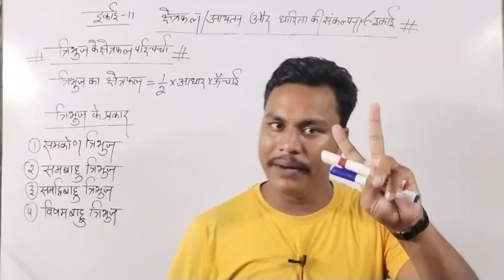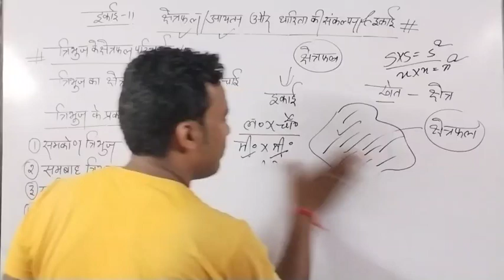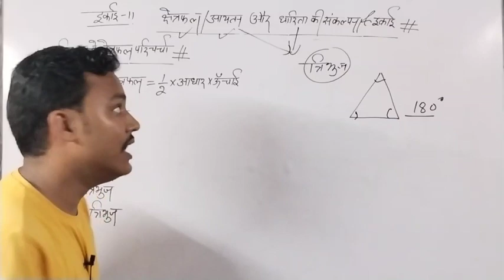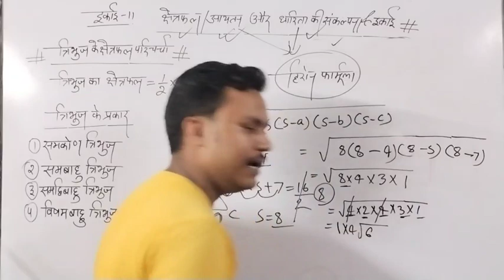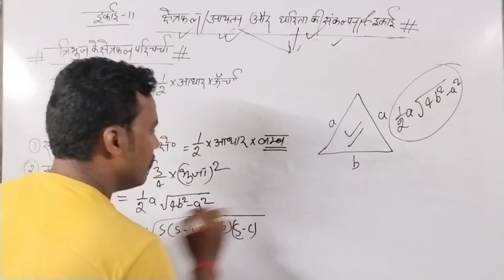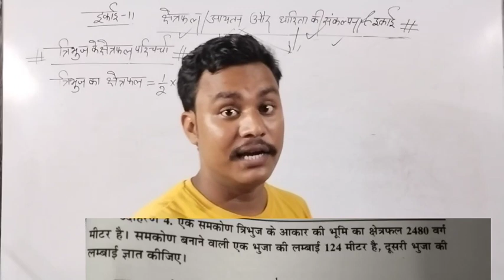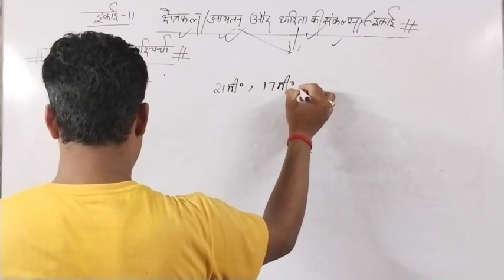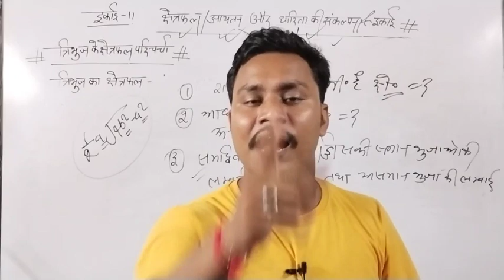UP Deled/BTC 21 BATCH||2nd Semester Maths||इकाई-11||क्षेत्रफल/ आयतन और धारिता/त्रिभुज का क्षेत्रफल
सेकंड सेमेस्टर शार्ट नोट्स पीडीएफ

Primary ka master
upgov
2ND semester maths